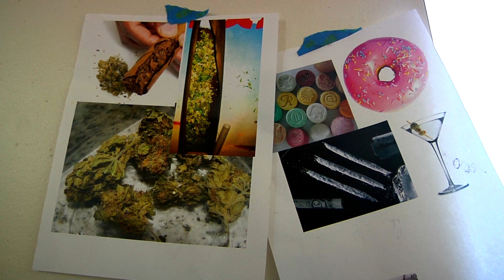creative expression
Documentary assignment from UCSC's Film 170B. My documentary explores the artistic qualities of two artist who specialize in music and visual arts.